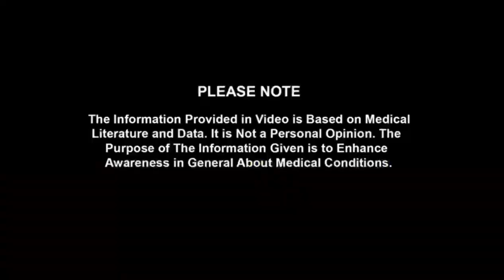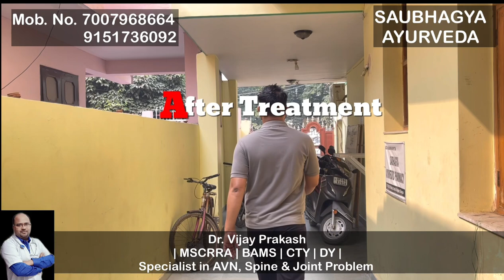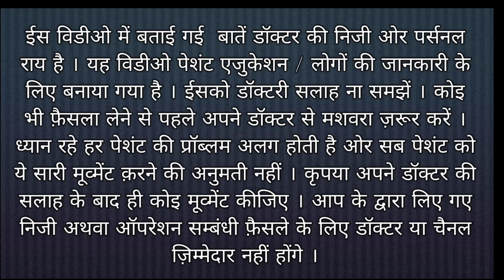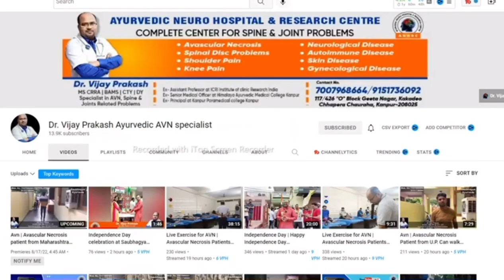AVN | Avascular Necrosis Parient from MP Balaghat can walk easliy after treatment | 7007968664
Following topics are discussed in this video
- AVN
- Core Decompression
- Stem Cell Therapy
- Avascular Necrosis
- Necrosis
- Chiropractic
- Bone Setter
- AVN treatment in Patanjali
- AVN Treatment in homeopathy
- AVN treatment without surgery
- Avascular Necrosis natural cure
- Best ayurvedic Centre for AVN treatment
- AVN cause
- AVN Treatment in Ayurveda
- Hip Replacement in AVN
- Hip Joint exercise
- AVN treatment with exercise
- How to avoid hip replacement
- Hip replacement
- Hip pain
- Hip exercise

117/426, Chapera Chauraha, Near Tata Indicash Bank ATM, O Block, Geeta Nagar, Kakadeo, Kanpur, Uttar Pradesh 208025